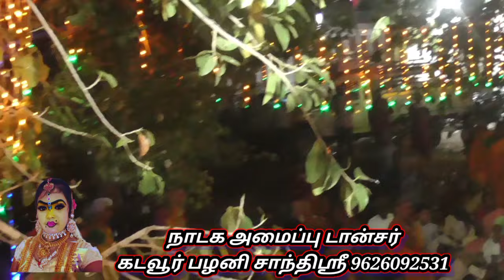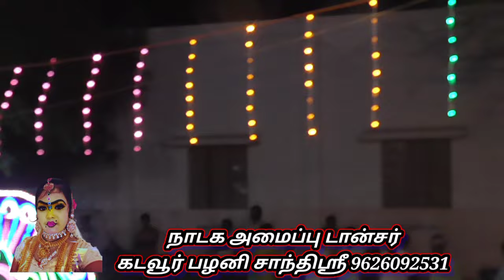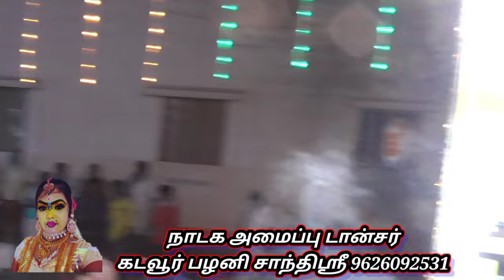கலை வேங்கை கார்த்தி சாமி அழைப்பில் இதுவரை எங்கும் பார்த்திடாத சாமியட்டம் மகமாயி நாடகம் முக்குளம்